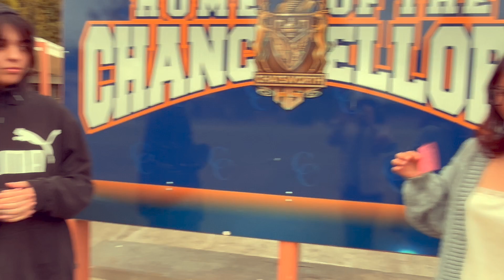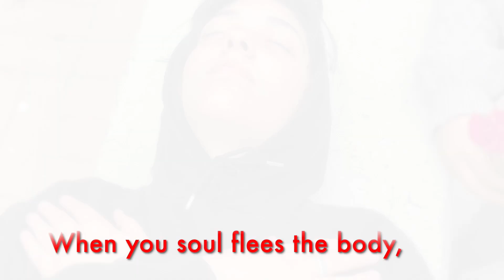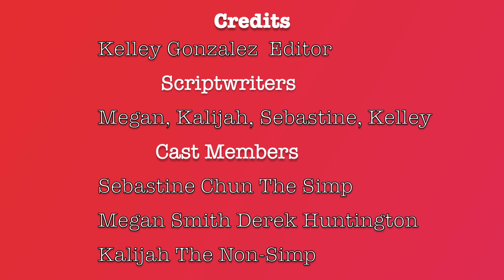To Simp or Not to Simp?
This is a parody of Hamlet's monologue. Edited and Produced completely by Kelley Gonzalez.
Scriptwriters: Kalijah, Megan, Sabby
Cast: Megan as Derek Huntington III, Sabby as The Simp, Kalijah as the Not Simp, Kelley as Derek's Friend.